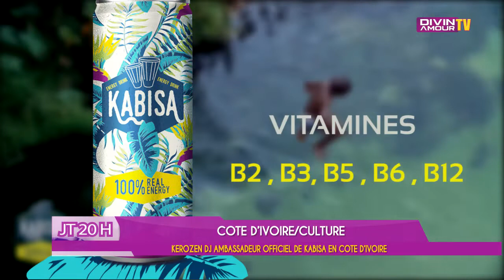KABISA et Dj Kerozen unissent leurs forces! - reportage de DATV, Cote d'Ivoire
KEROZEN est l'un des chanteurs ivoiriens les plus célèbres. Il a gagné le coeur des gens autour de l'Afrique avec son originalité et son engagement. L'artiste est devenu l'ambassadeur nationale des boissons énergisantes KABISA. La boisson, contrairement aux autres boissons énergisantes, ne procure aucun arrière-goût et saveur chimique grâce à ses ingrédients naturels. La collaboration avec l'artiste sur le marché de la Côte d'Ivoire promet d'être vraiment impressionnante.

KABISA Energy Drink, one of the most famous energy drinks in Africa started a collaboration with popular and respected musician KEROZEN. The top energy drink brand rapidly succeeded on Ivorian market and became considered as the best energy drink in Ivory Coast. Check the news: cooperation between KABISA energy drink brand and Ivorian artist will be a big hit!
KABISA is considered as one of the best tasting energy drink brands and is made of natural ingredients. It contains 100% natural sugar and vitamins B2, B3, B5, B6 and B12 that are crucial for your body. The beverage does not contain any artificial substances. KABISA is perfect when you need some refreshment. It has smooth and unique taste that will make you feel amazing.